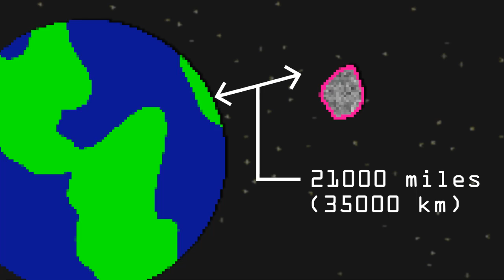What is the 2012 DA14 ASTEROID?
So ah... the 2012 DA14 ASTEROID brushed by earth in February of 2013.  Find out more with this state-of-the art animated video by Topic Simple